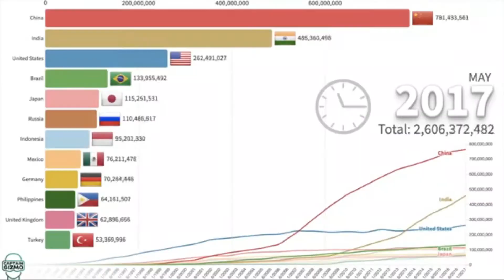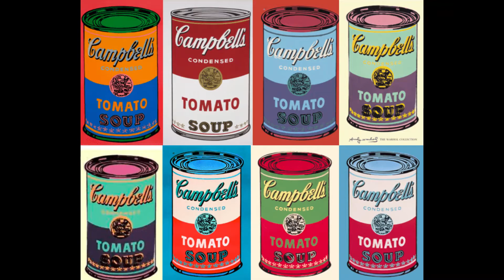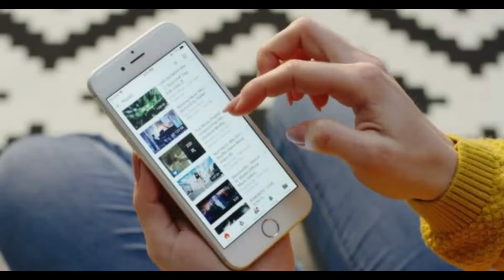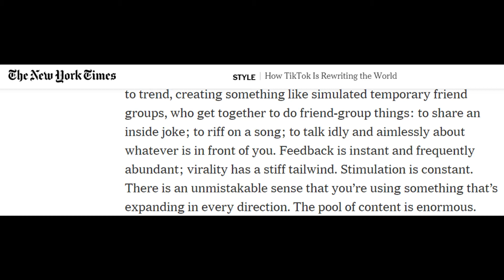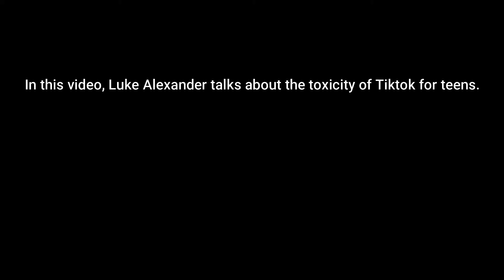How Andy Warhol predicted the rise of Tiktok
I talk about Andy Warhol and how he predicted how accessible and frivolous fame will become in the modern day. I especially go in depth in my analysis of social media evolution, and why tiktok has become so popular in the last year.
Hope you enjoyed this video! And I’m looking forward to hear what are your thoughts on the popularity of tiktok.
Whoever finds the relation between todays topic and the length of this video+1 minute, will get a virtual thumbs up from me.

Chapters:
0:00 Andy Warhol, 15 minutes of fame
1:56 Social media evolution
4:42 The rise of Tiktok
6:37 Pop art and Consumerist culture
7:48 The For You page
9:42 Andy Warhol + Computers
10:34 Toxicity of Tiktok for teens
12:01 Conclusion and Outlook

Cognitive Culture “Why is Tik Tok so Popular Now? A Short Analysis on How Tik Tok Will Change All Social Media”